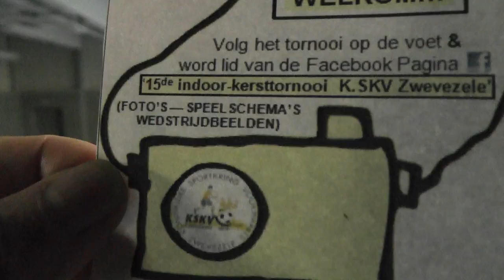KSKV ZWEVEZELE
Papa's Kersttornooi (DEEL 2)